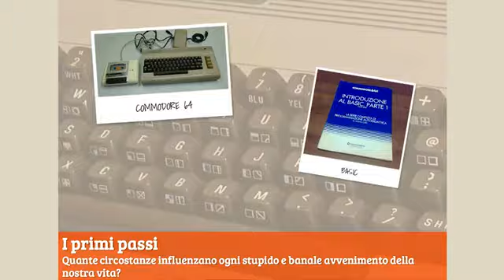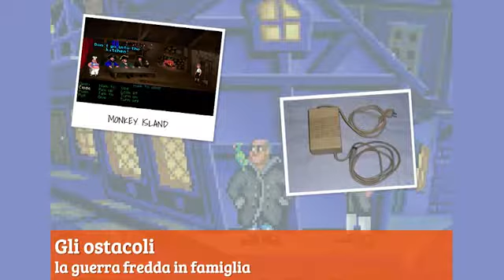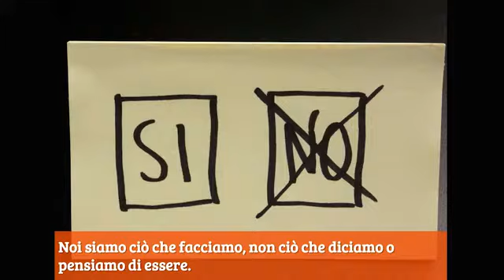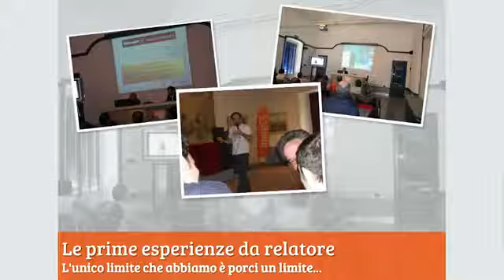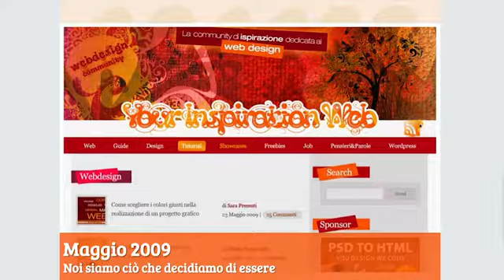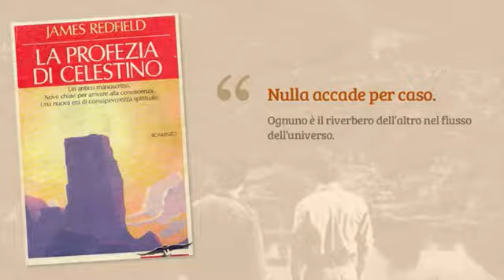Una scelta d'indipendenza: un milione di dollari in due anni